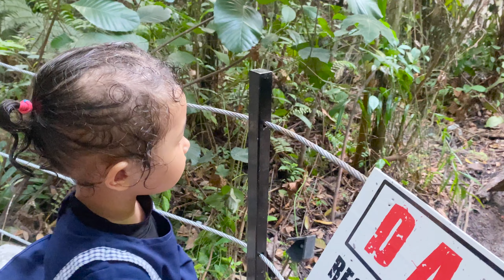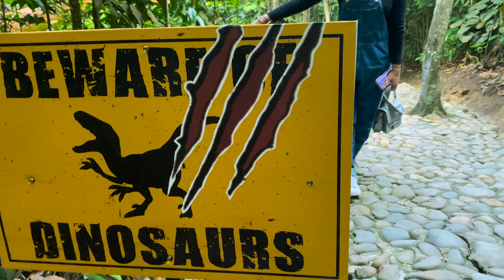Drama Dikejar Dinosaurus T-Rex dan Velociraptor saat di Asia Heritage Pekanbaru | Kia Albifardzan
Wisata Asia Heritage Pekanbaru merupakan wisata keluarga dengan banyak permianan, lokasi untuk bersantai dengan keluarga, dan tempat seru-seruan. Wisata Asia Heritage Pekanbaru menyajikan 4 negara asia, anda bisa berkeliling ke miniatur ikon-ikon negara Korea, Jepang, China, dan Indonesia, permainan lain seperti seluncuran pelangi, berkeliling dengan kapal, memberi makan ikan dan yang terbaru adalah wahana DinoJungle, yang terdapat banyak dinosaurus di antaranya :
- Velociraptor,
- Tyrannosaurus Rex atau T-Rex,
- Brontosaurus,
- Ankylosaurus,
- Triceratops,
- Dilophosaurus,
dan masih banyak lagi yang lainnya, liat keseruan Kia Dikejar Dinosaurus T-Rex dan Velociraptor di Asia Heritage Pekanbaru Riau. Tempatnya Bermain Keluarga dan Anak anak  -  Playing - Lucu.